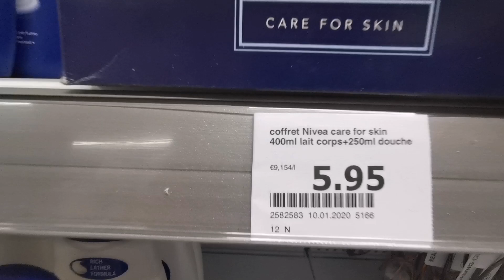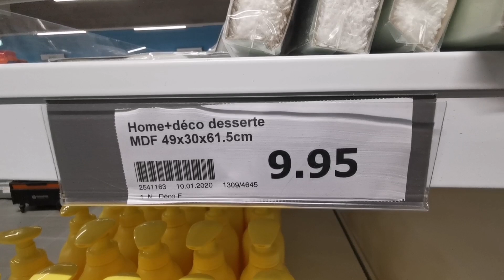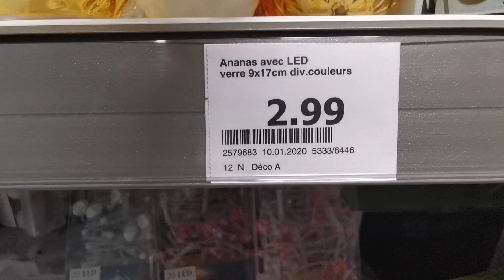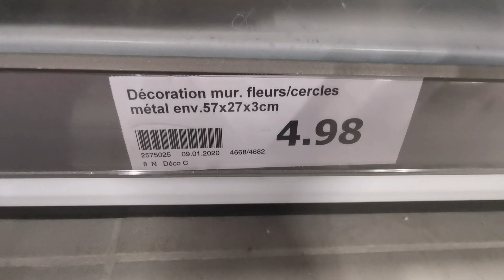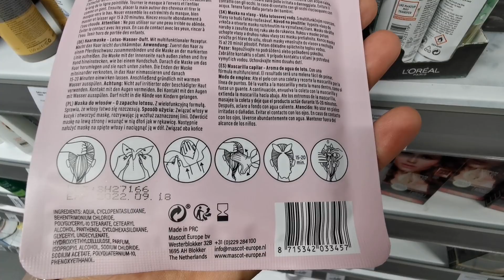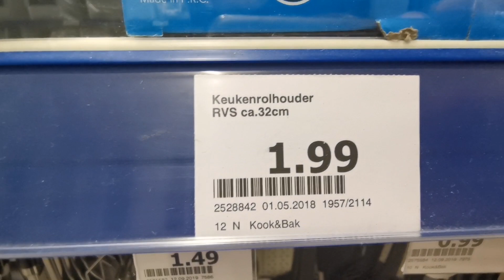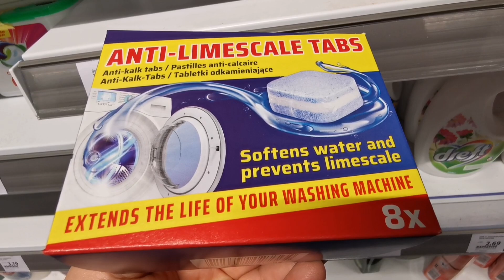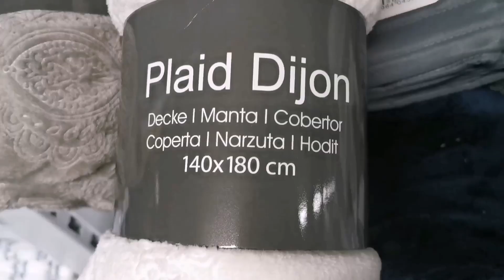ARRIVAGE ACTION NOUVEAUTÉS 😍👍🏻LE 15 JANVIER 2020